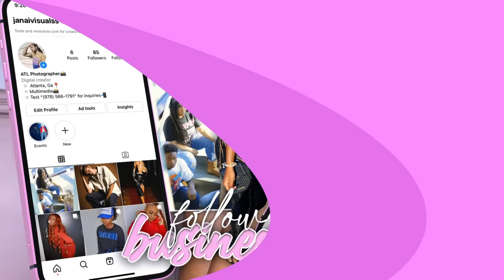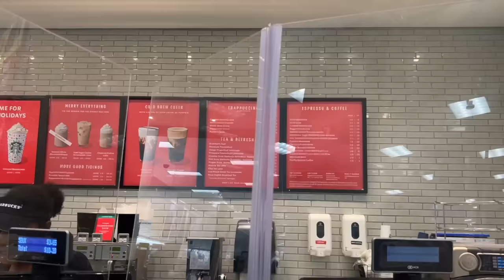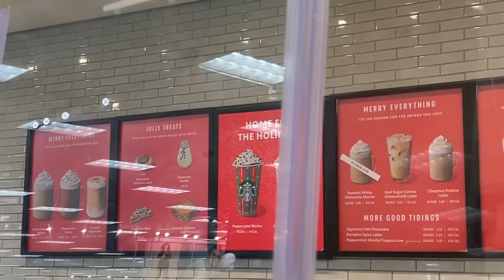Calling my homeboy “BAE” prank👀💦 *gone right*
Calling my H*RNY friend “BAE” to get his reaction PRANK👀💦 *gone right* ft Theslickshow